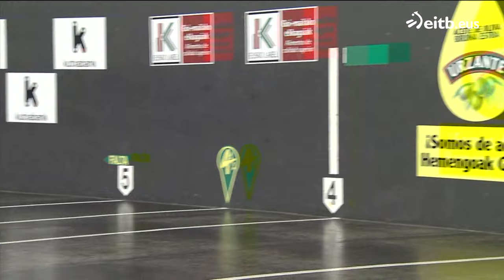PILOTA (2024-11-03). Lau t' erdiko Txapelketa: Altuna III-Zubizarreta III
Atano III pilotalekutik:

-Bakaikoa-Senar
-Altuna III // Zubizarreta III